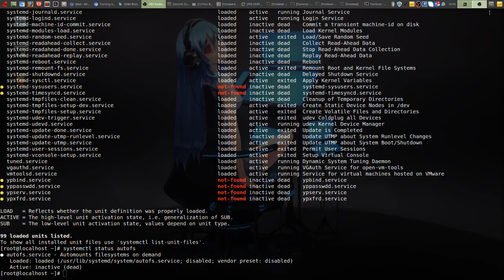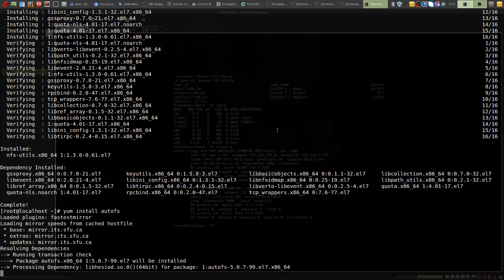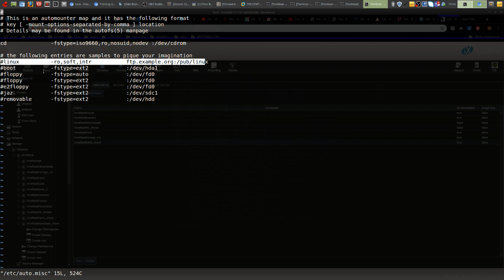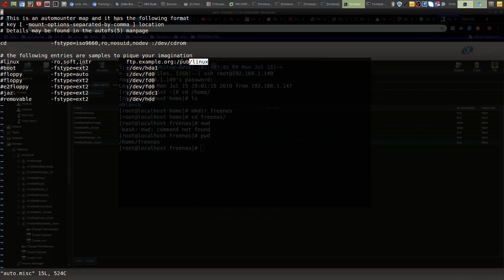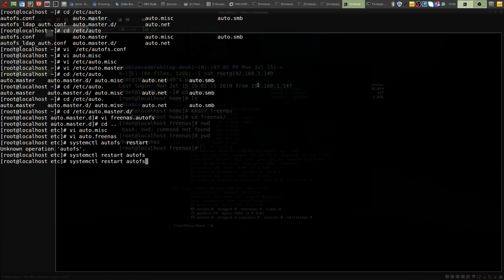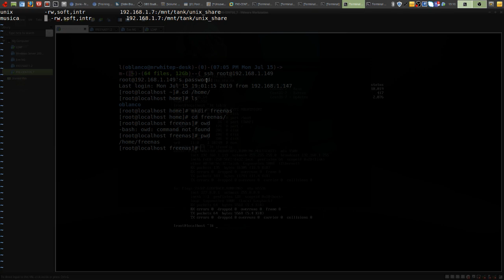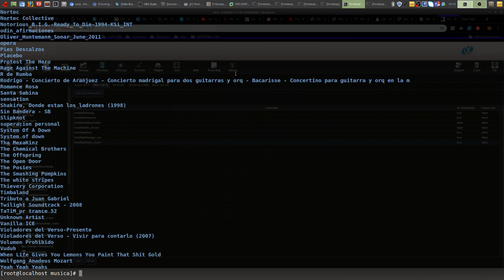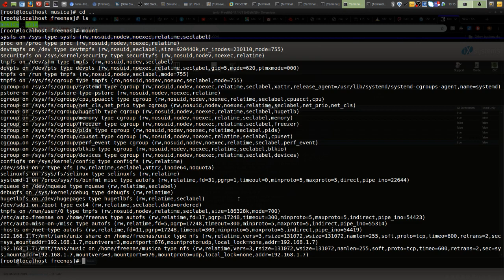RedHat 7 AutoFS (Spanish)